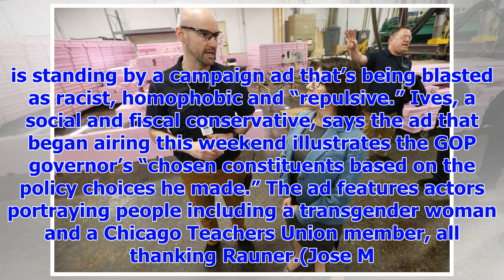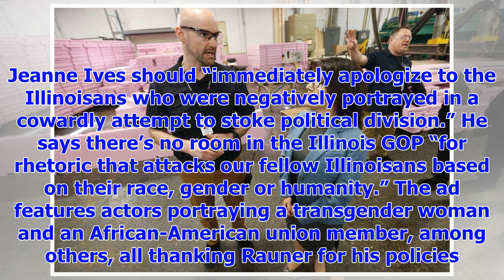[Breaking News]The Latest: Illinois GOP leader wants ad pulled, apology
FILE - In this Jan. 29, 2018 file photo, Rep. Jeanne Ives (42nd) meet with the Chicago Tribune Edito...